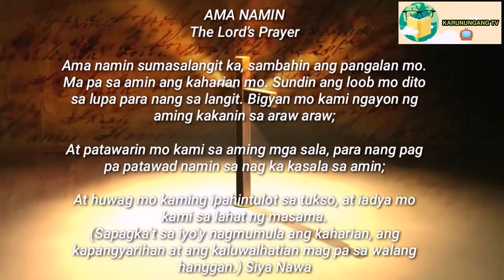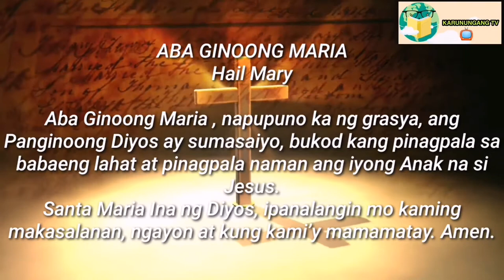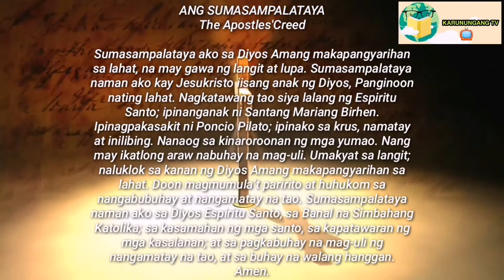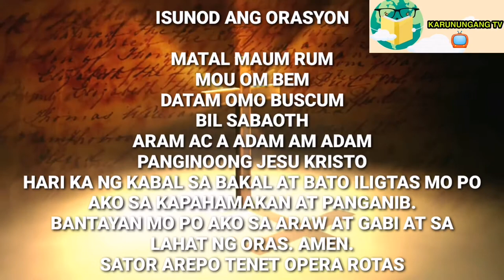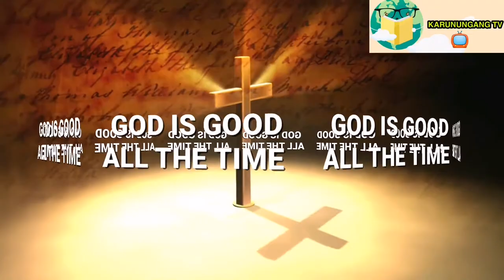DASAL SA BATO OMO | PROTECTION SA KAPAHAMAKAN | MAESTRO GERRY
MUSIC BACKGROUND:
IN YOUR PRESENCE - DEEP INSTRUMENTAL WORSHIP